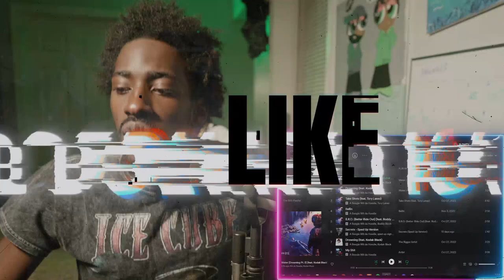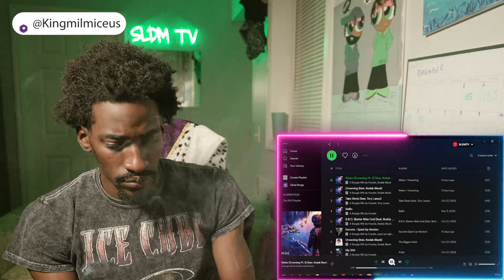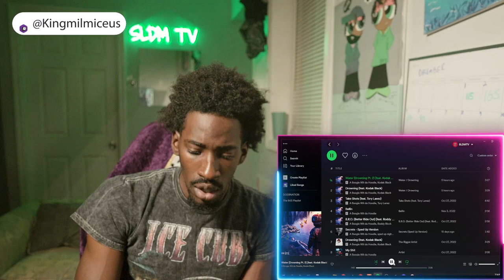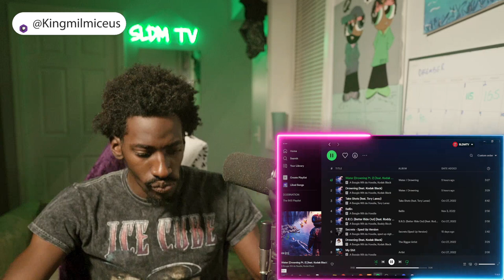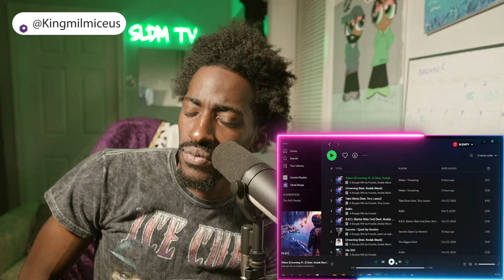The 8 God Reacts to: AboogieWitDaHoodie - Water ( Drowining 2 ) Ft. Kodak Black